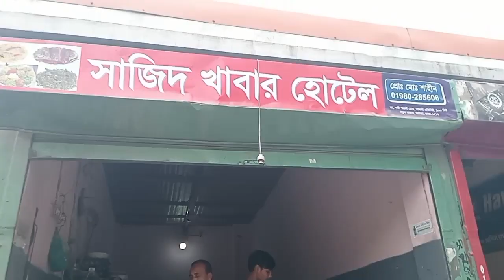২০ টাকায় দুপুরের খাবার 😱😱ঢাকা শহরে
মাত্র 20 টাকায় দুপুরের খাবার তাও আবার ঢাকা শহরে কি অবাক হলেন। অবাক হওয়ারই কথা বর্তমানে দ্রব্যমূল্যের ঊর্ধ্বগতি এই সময়ে এত কম দামে খাবার খাওয়া আসলেই অবিশ্বাস্য। নতুন বাজার 100 ফিট রোড ফরাজী হসপিটাল এর অপজিটে সাজিদ খাবার হোটেল। এই হোটেলে ভর্তা ভাজি মাছ মাংস শাকসবজি সব পাওয়া যায়। খুবই কম মূল্যে পাওয়া যায়।